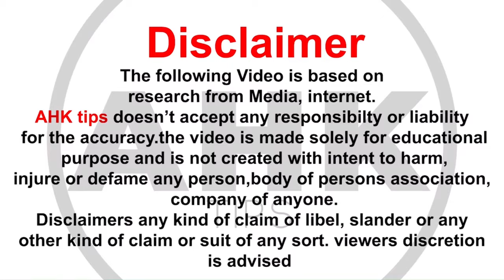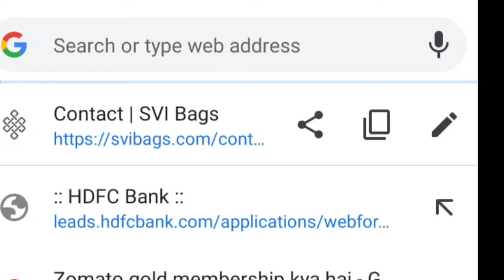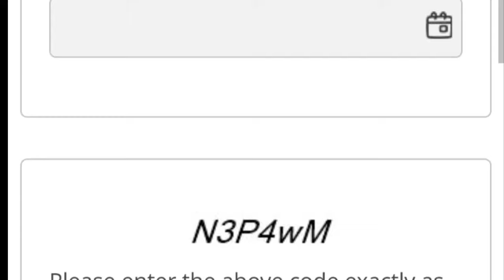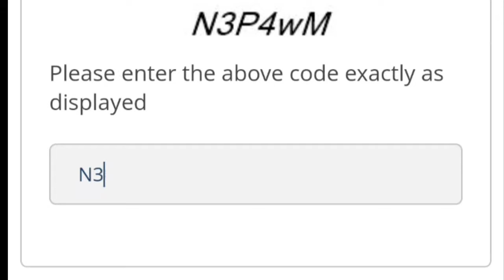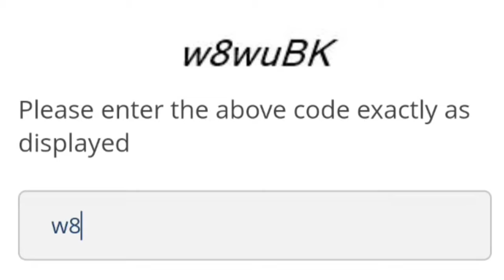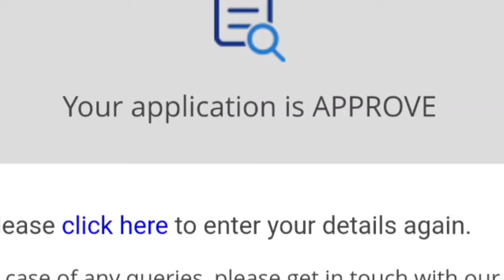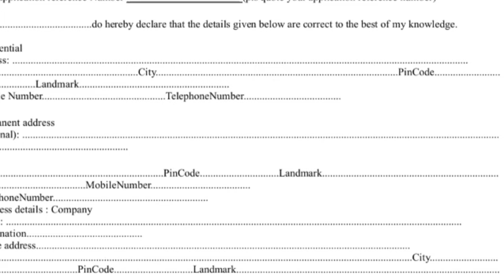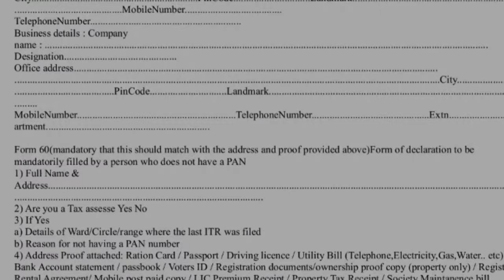HDFC CREDIT CARD HOW TRACK AFTER APPLYING l एचडीएफसी क्रेडिट कार्ड के स्टेटस की जानकारी कैसे लें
दोस्तों इस वीडियो में आपको यह बताए गए हैं कि एचडीएफसी का क्रेडिट कार्ड अप्लाई करने के बाद अगर आपका क्रेडिट कार्ड नहीं आता है तो उसको ऑनलाइन कैसे ट्रैक करना है l
कैसे स्टेटस चेक करना है l
और अगर डिक्लाइन हो जाए तो कैसे उसको रिओपन करना है इस वीडियो में पूरी जानकारी दी गई हैl
# what is reopening letter in HDFC credit card
# how check HDFC credit card status after applying
# how get HDFC credit in  5 days after applaing

👉 एचडीएफसी का क्रेडिट कार्ड 5 दिन में कैसे बनता है वीडियो देखिए:Hdfc credit card prosess video

👉Hdfc 4 कार्ड की जानकारी इंफिनिया, regaliya,

आपके काम की वीडियो

   👉 क्या रिकवरी वाले आपको परेशान कर रहे हैं                              वकील और पुलिस बन कर

👉 क्या आप क्रेडिट कार्ड के जाल में फंस गए हैं?

👉"ऑनलाइन फ्रॉड  कैसे करते हैं आपके साथ"

👉SBI वीडियो ईकेवाईसी की जानकारी

 👉बैंक सबको लोन ओं क्रेडिट कार्ड क्यों देता हैl

   👉क्रेडिट का कार्ड बिल cycle क्या होता है l

     👉क्रेडिट कार्ड के मिनिमम पेमेंट  की जानकारी